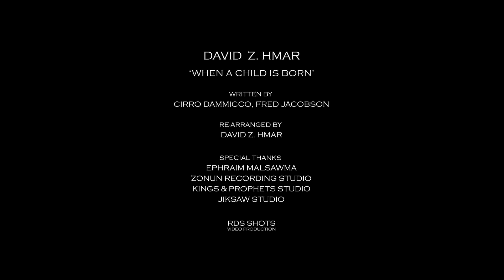David Z Hmar - When a Child is Born (Instrumental)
'When a child is Born'
Written by : Cirro Dammicco, Fred Jacobson
Re-arranged by : David Z Hmar

“Glory to God in the highest, and on earth peace, good will toward men.”
‭‭Luke‬ ‭2:14‬

Studio Engineer  : Lalthansiama (Siama)
Mixed by : Lalthansiama (Siama) & David Z Hmar
Produced by : David Z Hmar

Musicians :
David Z Hmar - All guitars & Keyboard, except*
Patea - Drums
Ela Fanai - Soprano Saxophone
Siama - Bass Guitar
Ruata Hrahsel - *Acoustic Slide Guitar Solo

Instruments and gears :
David Z Hmar -
Ernie Ball Music Man JP6 guitar
Yamaha Acoustic guitar
Korg Chrome Keyboard
Blackstar Amp
Shure SM57 (for guitar amp)
Shure KSM44 (for Acoustic guitar & Saxophone)
Ibanez Tubescreamer

Ela Fanai -
Phil Barone NY Soprano Saxophone

Patea  -
Mapex VX Series drums

Siama -
Cort A5 Bass guitar

Ruata Hrahsel -
GB&A Acoustic Guitar

Special thanks :
Toya Renthlei
Ephraim Malsawma
Zonun Recording Studio
Kings & Prophets Studio
Jiksaw Studio
RDS SHOTS